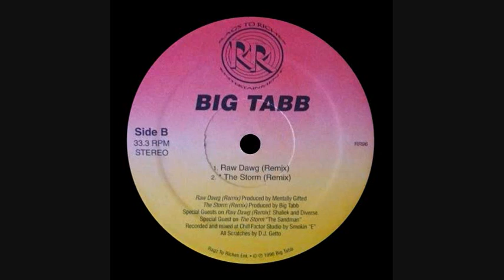Big Tabb - Raw Dawg (Remix)